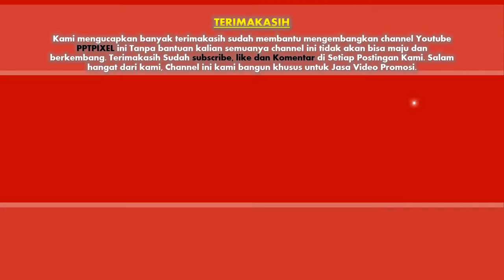Animasi Penjualan tiket pesawat, tiket travel, tour and travel, tiket pesawat murah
Animasi Penjualan tiket pesawat, tiket travel, tour and travel, tiket pesawat murah. Video berikut adalah video company profile perusahaan digital. Nama perusahaan di video ini hanyalah fiktif belaka. Hanya sebagai contoh saja.